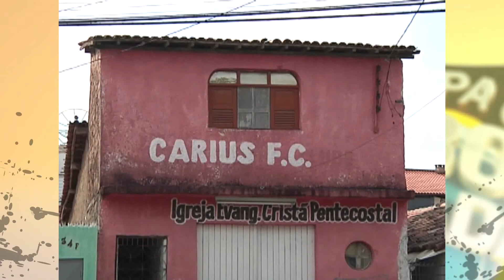VIVA MEU BAIRRO-COPA DE PELADA- VI EDIÇÃO